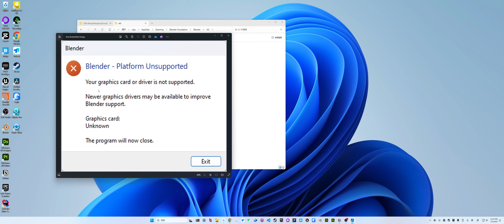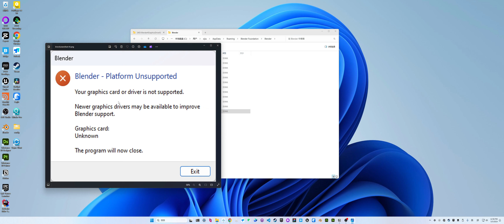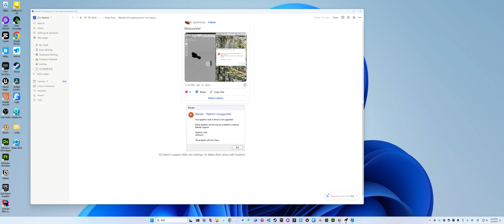How to Fix Blender Graphics Card Driver Error. When your driver is Up To Date!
Here's the link to download my files and resources to help you work faster and learn more!